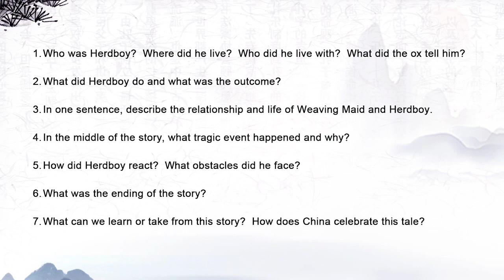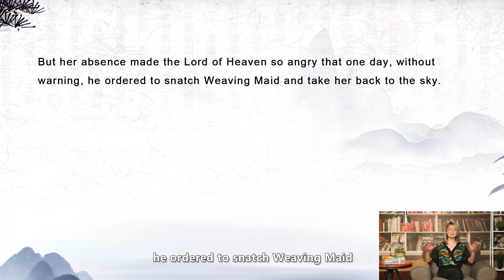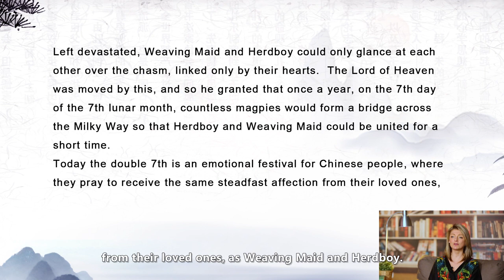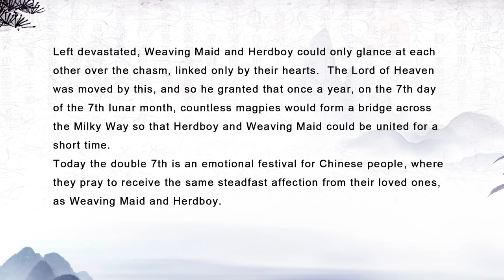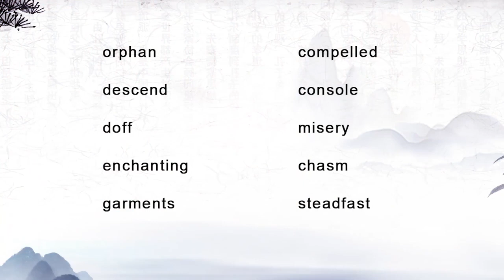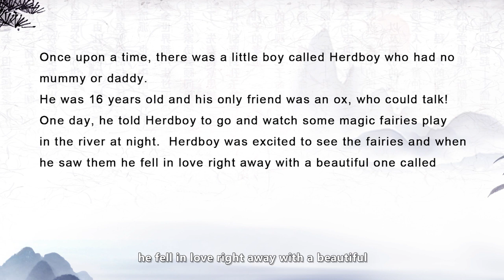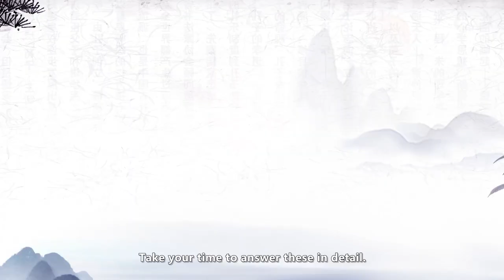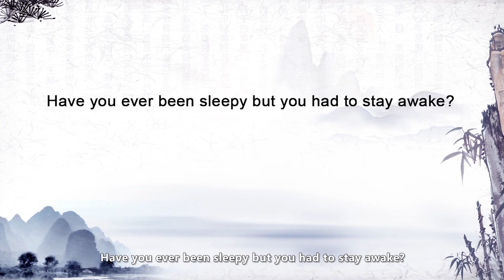[Discover China Through Stories4] 4.6: The Double Seventh Day The Legend of Herdboy and Weaving Maid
Discover China Through its Stories, a bilingual Chinese culture video course series jointly directed by the Center for Language Education and Cooperation of the Ministry of Education of the PRC and New Channel International Education Group, integrates language learning, Chinese culture knowledge and cross-cultural communication. The course consists of 10 seasons, with 6 Chinese stories per season, 7 lessons per story, and 420 lessons in total.

Curated by renowned language education expert Professor Hu Min and taught by Oxford University graduate David Symington, this series features more than 40 outstanding teachers from China and abroad. Two recipients of the Chinese Government Friendship Award, Dr. William N. Brown, an American professor at Xiamen University, and Mr. Paul White, a British translator, are also invited to share their favorite stories from the course.

The course’s 60 Chinese stories are all from the Stories of China Retold in English - Elementary Stage (Bilingual) published by People's Publishing House in China, and cover the six major areas of Chinese culture: Chinese cultural icons, Chinese customs, Chinese arts, Chinese achievements, Chinese sages and great figures, and Chinese spirit. Each story is taught in seven 15-minute mini-lessons through comprehensive modules that reinforce a standardized and authentic use of language through English/Chinese recitation, bilingual presentation skills, appreciation of writing styles, understanding the purpose of the story, and bilingual cross-cultural knowledge.

The series targets young people interested in learning Chinese language and culture, as well as English and Chinese language educators and those who need to communicate across cultures. The course’s innovative design seamlessly transmits Chinese culture in a way that is both entertaining and instructional. In each course, learners can follow the teacher's camera to visit cultural monuments such as Mount Tai and Zhaozhou Bridge, experience contemporary Chinese achievements such as high-speed rail and the Hong Kong-Zhuhai-Macau Bridge, and see teachers use vivid performances to recreate classic scenes from stories. The situational teaching method provides learners with a unique, innovative and immersive learning experience that enhances both their language skills and their understanding of Chinese culture.

Season 4 include "Brimming with Talent and Sincerity", "Yang Liwei’s Outer Space Dream", "The Legend of Herdboy and Weaving Maid", and so on.

1. Li Bai: Brimming with Talent and Sincerity
2. The Astronaut’s Spirit: Yang Liwei’s Outer Space Dream
3. High-Speed Rail: Taking a High-Speed Train Trip
4. The Double-Seventh Day: The Legend of Herdboy and Weaving Maid
5. The Orchid: Qu Yuan and the Orchids of Jiuwan Stream
6. Chinese Characters: Cang Jie Creates Writing